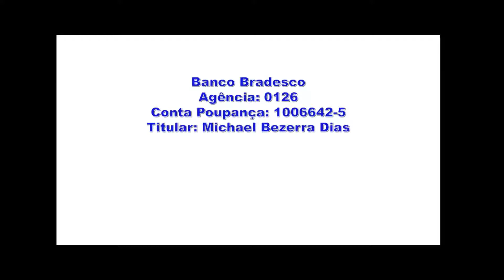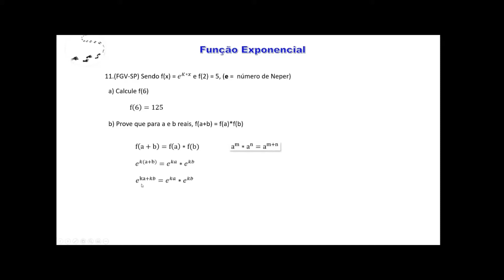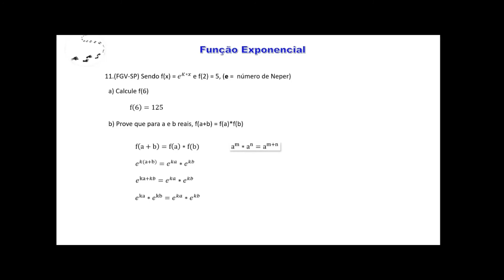Funções - Aula 229 - Inequação Exponencial - Complementar Exercício Complementar 11